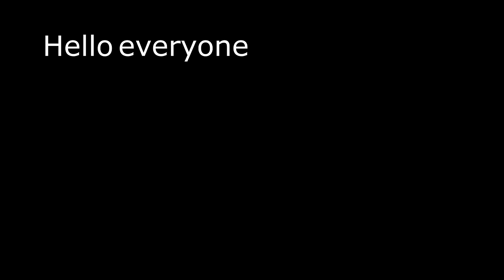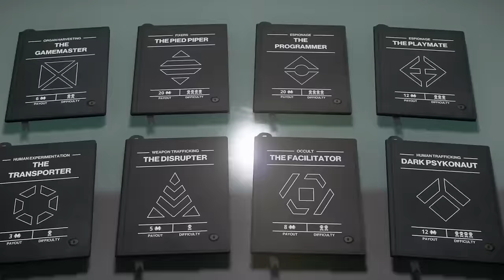Best Games To Play Forever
You could play these games until the end of time and never get bored.